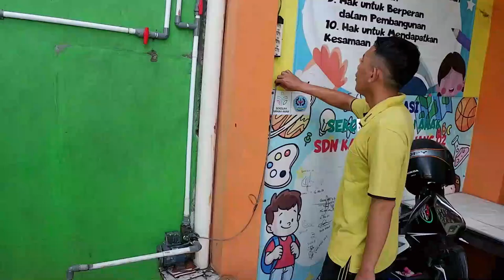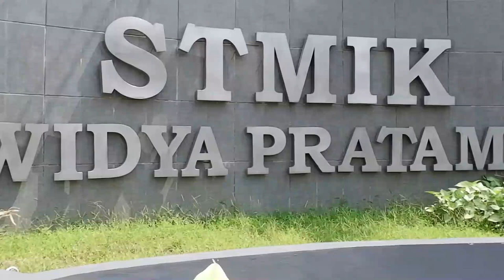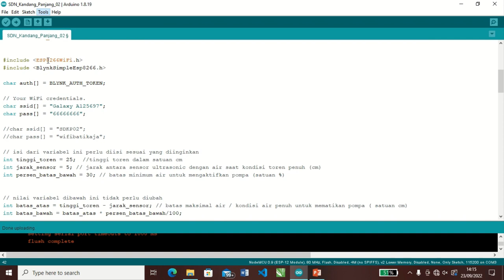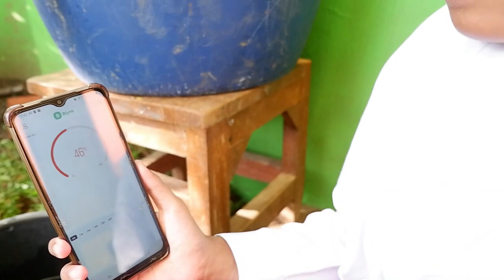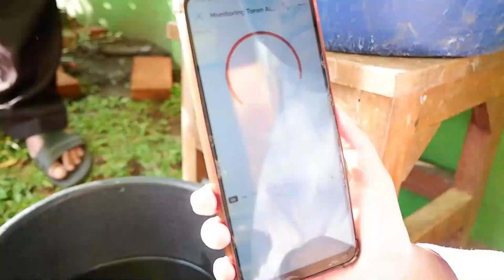[Tim Ter-kreatif] - SDN Kandang Panjang 02 - Automatic Water Pump with Smart Notification System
Dalam proyek Kihajar STEM 2022 ini ditujukan untuk mencegah pemborosan listrik dan air dalam hal kelalaian manusia dan masalah teknis lainnya. Proyek ini juga bisa digunakan sebagai alat yang mempermudah kontrol jarak jauh penampungan air yang ada di rumah ataupun tempat lain terkait penggunaan dan kapasitasnya, mengingat jumlah air tawar yang ada di daerah kami, yaitu Kota Pekalongan sangat sedikit dikarenakan banjir air rob yang terus datang.

Proyek dimulai dari mencari dan menggali informasi melalui wawancara dengan Narasumber dan belajar tentang alat Microcontroller. Proses dilanjutkan dengan membuat alat Automatic Pump dengan Microcontroller lalu dilakukan ujicoba dan diterapkan pada penampungan air di sekolah. Berdasarkan hasil ujicoba dan penerapannya dapat disimpulkan bahwa dengan penggunaan alat Automatic Pump dengan Microcontroller dapat memberikan manfaat sebagai radar otomatis juga bisa mengetahui volume air setelah digunakan, melalui notifikasi di gadget (Handphone) sehingga bisa lebih berhemat energi listrik dan juga energi air.